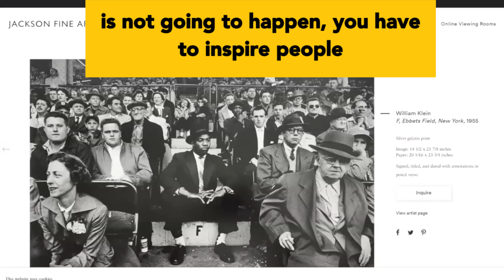Can we bring back decency and dignity in how men dress? ​A chat with O.W. Root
Excerpt from Episode 136 of @ColemanNationPodcast